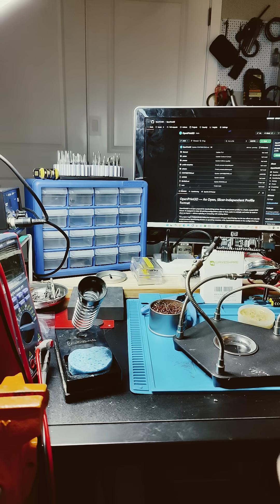SE3D Centauri Carbon Mods and OpenPrint3D